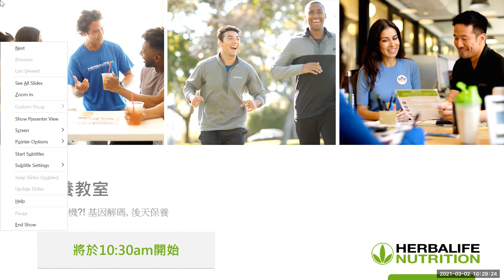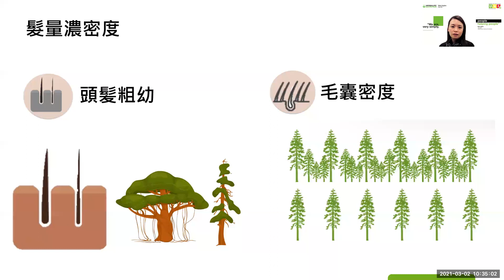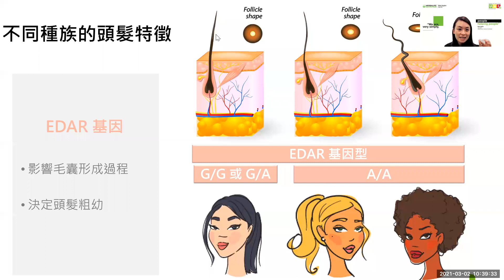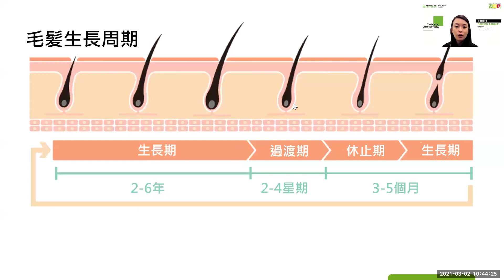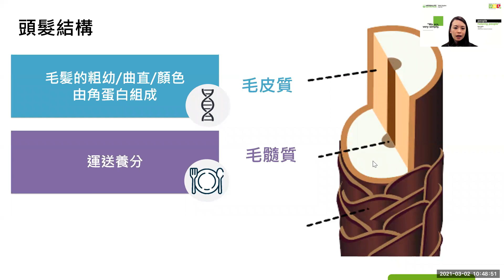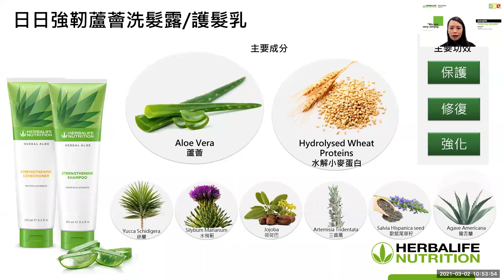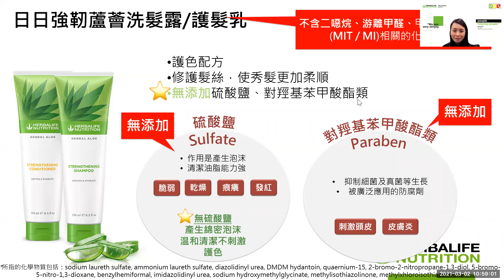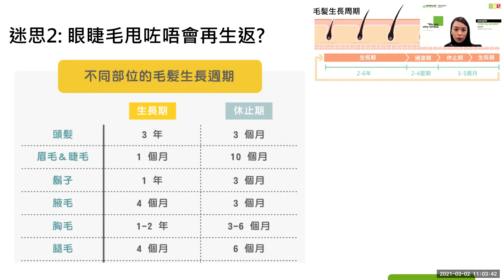第77 堂頭髮危機 基因解碼，後天保養